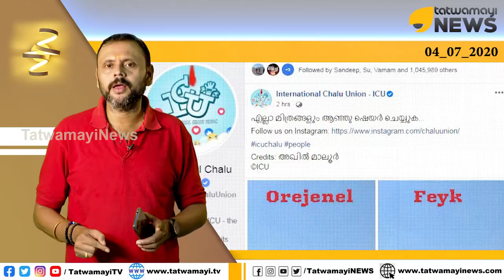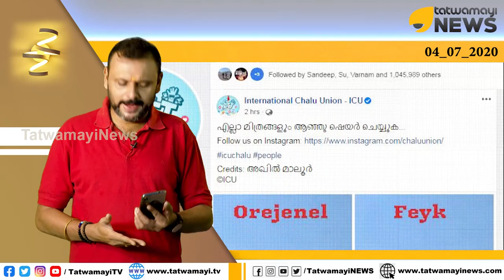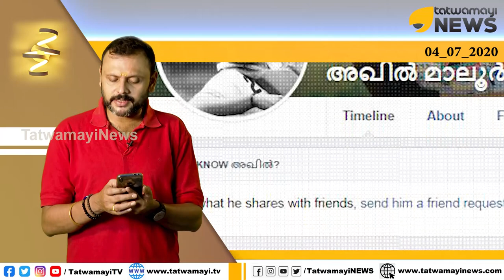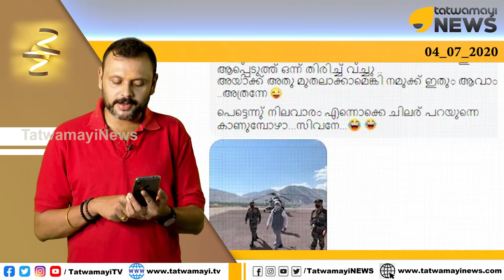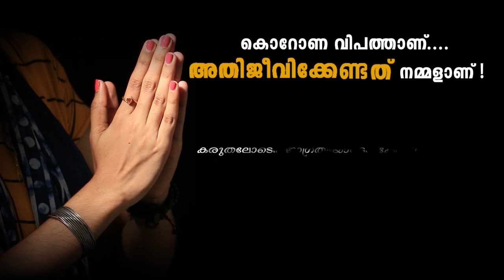സൈനികരെയും പ്രധാനമന്ത്രിയെയും അപമാനിച്ച്, അവഹേളിച്ച് രാജ്യദ്രോഹികളുടെ ട്രോൾ ഗ്രൂപ്പ്.. നടപടി ഉറപ്പ്